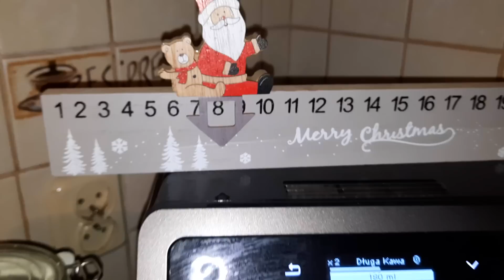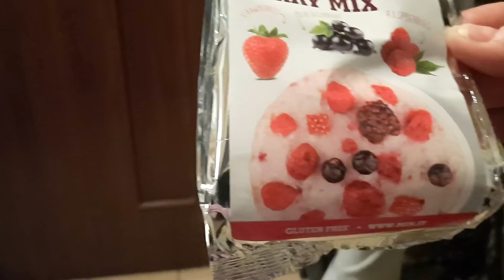VLOGMAS #8🎄 PIEROGI ULEPIONE🥟 / NAWIEDZONY DOM😱/ HAUL Z PEPCO👛 / PLAN NA DZIŚ WYKONANY💪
rodzinka15 - 15% rabatu na Paryskie Perfumy (z wyłączeniem oryginałów)

Na hasło: RODZINKA macie 20% zniżki na wszystkie nieprzecenione produkty.

NA hasło: RODZINKA20 macie 20 % zniżki na wszystkie nie przecenione produkty.